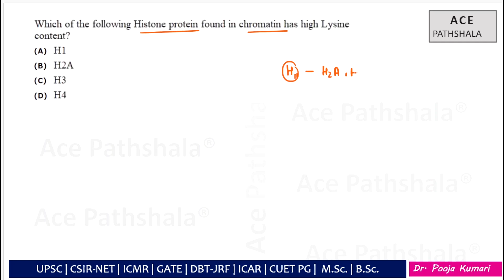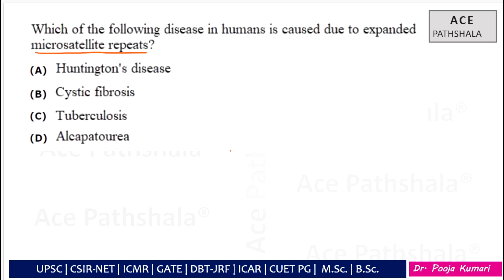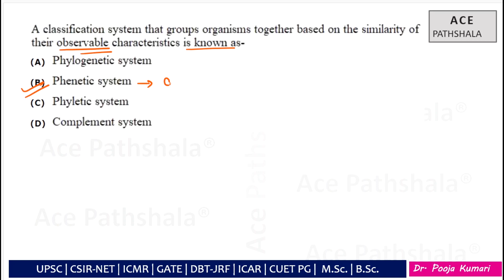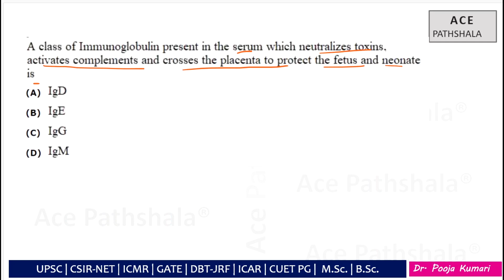CUET-PG Lifescience PYQ | CUET-PG Mission 2024 | Dr. Pooja Kumari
Prepare for CUET-PG Lifescience,  CUET-PG Zoology,  CUET-PG Biochemistry with @acepathshala by Dr. Pooja Kumari.

🎓📚 Explore the treasure trove of CUET PG Life Sciences Previous Year Questions! 🧠💡

🔍 These questions are golden nuggets for CUET entrance exam prep! 🏆 They unveil the exam's rhythm, complexity, and question varieties from past years. 📈

💪 Tackle these questions to pinpoint your strengths and weaknesses! 🚀 Craft a winning exam strategy and ace CUET with confidence! 🌟 cuetpg LifeSciences 🧪🔬

If you have any query please drop your questions in the comment section I will definitely love to answer them. Also, share this channel and videos among your friends. Your comments and like keeps me motivated to make new videos.

This channel is for each and every student who wants to study biology in detailed way and are preparing for board exams (CBSE & State boards), NEET, MSc, BSc, B.Pharma, B.Sc Nursing, CSIR -NET, ICMR, GATE entrances and several other exams. This is a small initiative to share our knowledge and experiences with all the students who want to study biology but can’t afford to join an institute. We will provide the same level of education at your comfort place through this virtual classroom.
About the presenter:
Dr. Pooja is a biologist, she has done her PhD in the field of Neuroendocrinology from University of Delhi, India. She has completed her M.Phil., MSc and BSc degrees in Zoology from University of Delhi. She was a Gold medalist at her college for the entire graduation period (three years).

Theme music by: Prem Murti

Happy Learning